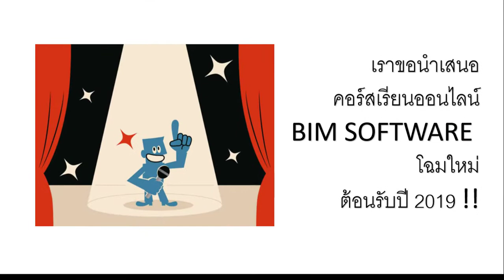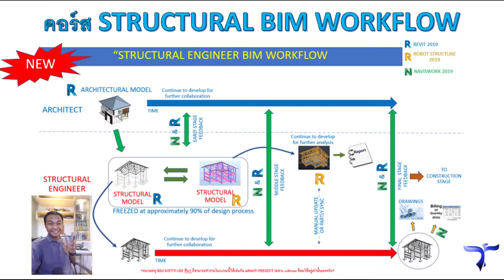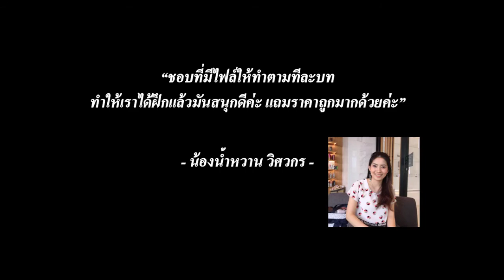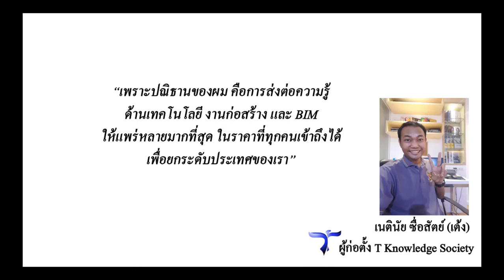คุณมีอาการเหล่านี้รึเปล่า ?